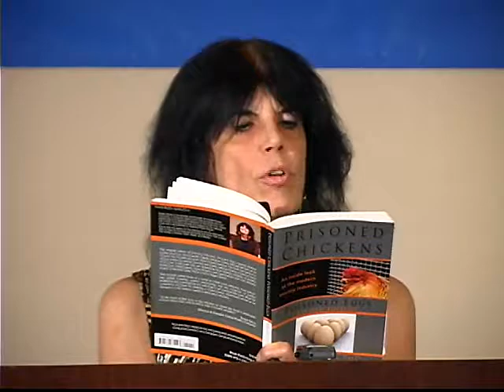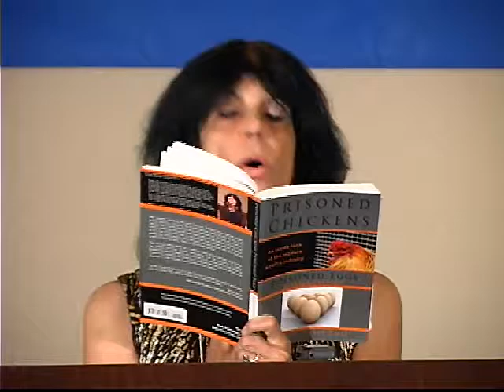Karen Davis - Animal Rights Conference 2009 in Los Angeles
Karen Davis is the founder and President of United Poultry Concerns, Inc., a nonprofit organization that promotes the compassionate and respectful treatment of domestic fowl and includes a sanctuary. She has a PhD in English from the University of Maryland-College Park where she taught for 12 years in the English Department and pioneered a course on the role of animals in the Western philosophic and literary tradition. In 2002, Karen was inducted into the U.S. Animal Rights Hall of Fame. She has also authored many essays, articles, & books. To learn more about Karen and her latest book Prisoned Chickens, Poisoned Eggs, click on

Produced by Jeff Fleiss, Founder of AnimalNews.info, Spay Neuter USA and DoggyTV